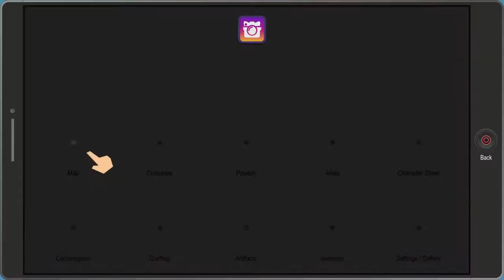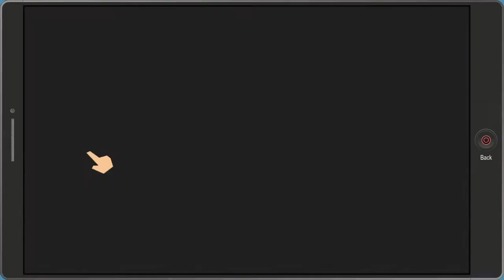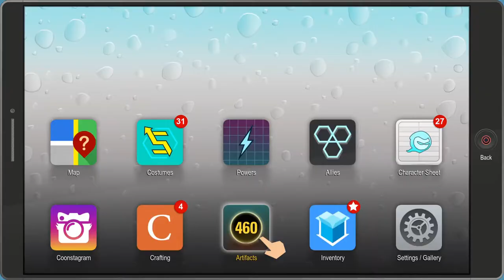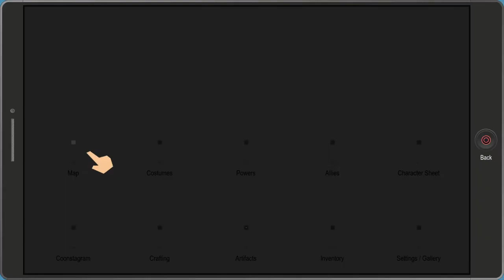South Park: Fractured But Whole | Part 25: Cellular Data